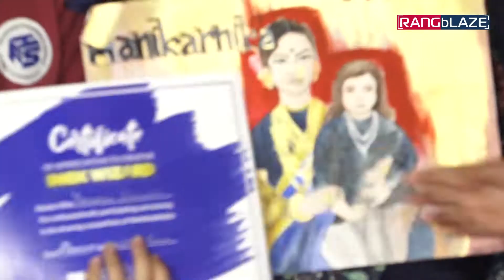Kangana Ranaut hosts Special Screening of Manikarnika for School kids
Kangana Ranaut hosts special screening of film 'Manikarnika: The Queen of Jhansi' for School kids